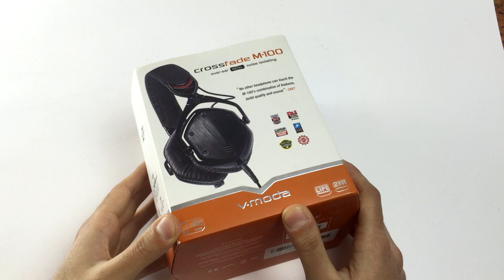V-Moda Crossfade M100 Review Español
La insignia de V-Moda, los V-Moda Crossfade M100. Son por excelencia los circumaurales (over-ear) de los apasionados de la música electrónica y géneros en los que las frecuencias bajas sean las que marcan el compás. Si te gusta el Rap, Pop, Rock, EDM o House, no lo dudes por que estos auriculares están pensados para ti.

La calidad de fabricación premium hace que estos auriculares se desmarquen del resto, como pueden ser los Beats (mucho más frágiles). Cuenta con aluminio y materiales con resistencia de grado militar.

Los puedes usar con tu ordenador, teléfono móvil... los potentes drivers son extremadamente eficientes y, con poca potencia, pueden funcionar al máximo rendimiento.

Si esto no te convence, tienes una gama extensa de accesorios para personalizar tus auriculares y llevarlos a otro nivel de experiencia.

¡Únete a nuestra comunidad en Facebook, a qué esperas! Entérate de las ultimas novedades en reproductores y auriculares sin tener que mover un dedo (o bueno, un poco, aun que es sano!).